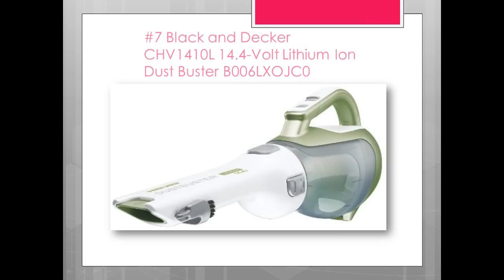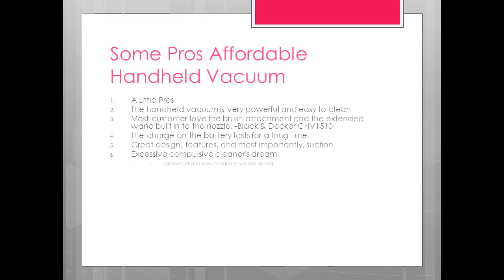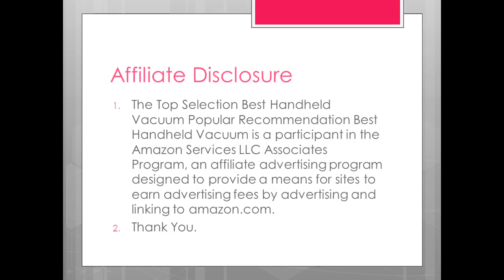Top 10 Handheld Vacuum for Car - Best Handheld Vacuum Cleaner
Discover Top 10 Handheld Vacuum for Car - Best Handheld Vacuum Cleaner

Which is the best handheld vacuum for best home vacuum cleaner? You want to prefer issues on suction power, easy to clean, weight and attachment provided. The list below is the handheld vacuum cleaner featured in the YouTube video. The small appliance was chosen based on current customer review popularity and latest star ratings.

#1 Black & Decker CHV1510 Dustbuster 15.6-Volt Cordless Cyclonic Hand Vacuum B004412GTO
#2 Eureka EasyClean Hand-Held Vacuum, 71B B0006HUYGM
#3 Black & Decker Pivot Vac 18V Cordless Pivoting Hand Vac, PHV1810 B003RWTKJA
#4 BISSELL Pet Hair Eraser Handheld Vacuum, Corded, 33A1 B001EYFQ28
#5 Dirt Devil SD20005RED Scorpion Quick Flip 7 AMP Hand Vac - RED B002D47XOM
#6 Dirt Devil AccuCharge 15.6 Volt Cordless Hand Vac with ENERGY STAR Battery Charger, BD10045RED B002D47XO2
#7 Black and Decker CHV1410L 14.4-Volt Lithium Ion Dust Buster B006LXOJC0
#8 Black & Decker Platinum BDH2000L 20-Volt Max Lithium Ion Cordless Hand Vacuum B008R3F0J8
#9 Black & Decker CHV9610 Dustbuster 9.6-Volt Cordless Hand Vac B0047W328Y
#10 Dyson DC34 Hand-held Vacuum B006WS39NE
#11 Hoover Platinum LINX Pet Cordless Hand Vacuum, BH50030 B002TXWNIS
#12 Black & Decker CHV1410 Dustbuster 14.4-Volt Cordless Cyclonic Hand Vac B004BSH9FG
#13 Eureka RapidClean Step Handheld Vacuum, 41A B00BAZR8UO
#15 Black & Decker FHV1200 Flex Vac Cordless Ultra-Compact Vacuum Cleaner B002FQJW4W
#16 Black & Decker CWV9610 Dustbuster 9.6-Volt Wet and Dry Cordless Hand Vac B004G91ZOG
#17 Dirt Devil Ultra Power Handheld Vacuum B000050HCV
#18 Dirt Devil Extreme Power Hand Vac, M0914 B0001UQVRU
#19 BISSELL Cleanview Deluxe Corded Handheld Vacuum, 47R51 B002KCMH7A
#20 Dirt Devil BD10175 18-Volt Cordless Handheld Vacuum Cleaner B002O2S9UU

If you are interested with handheld vacuum cleaner and want to know the latest deals and price please visit the link above and click the photo for handheld vacuum cleaner that you love. Thank You :)